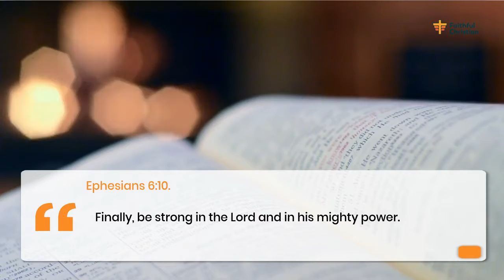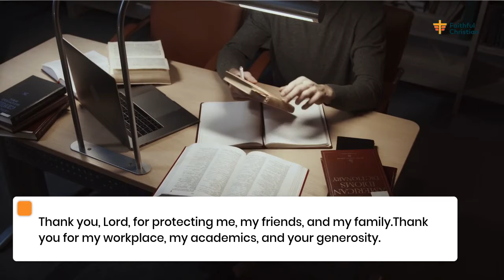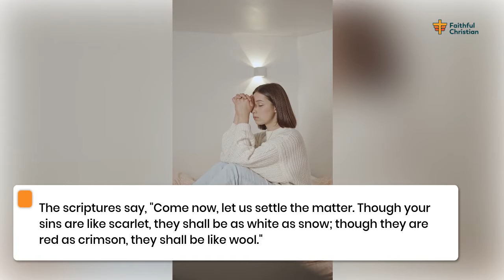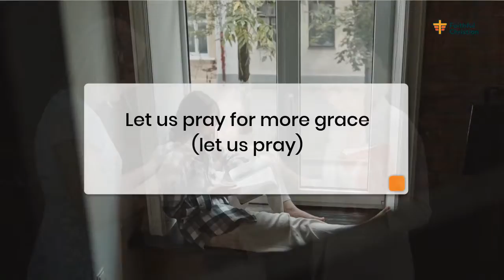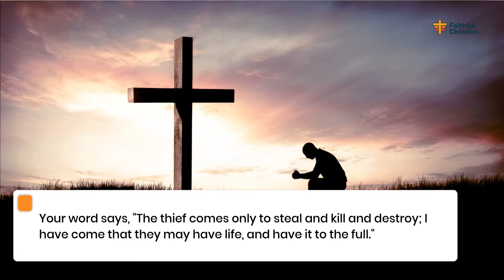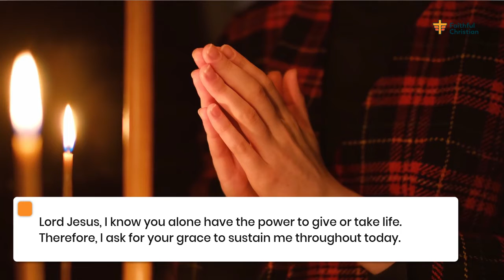Powerful Friday Morning Prayer with Bible Verses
What are your plans for today? Fridays are an opportunity to end the week in good light. But we must pray this morning to ask for God's favor. We want our week to end well, And we need God's protection all through the weekend. So is there a Friday morning prayer that can guide you?

If you must pray, you need to ask for forgiveness of sins. Your sins may stand as a hindrance to your payers. Not just that. You need to ask for protection and a successful day at work, business, school, or your home.

This powerful Friday morning prayer will guide you.